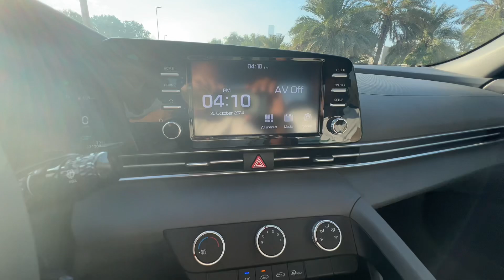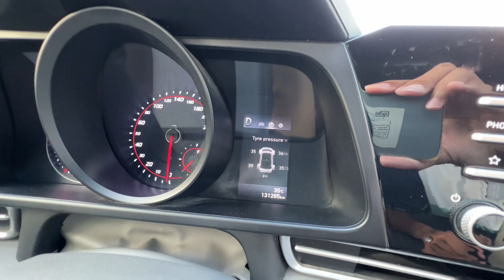Hyundai Elantra POV Drive ( LSCR )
This is the Hyundai Elantra 2021 | POV Drive Also The Interior As Well As The Exterior.

Model : Hyundai Elantra
Year : 2021
Engine : 2.0l I-4
HP : 147 hp
0 to 100 : 8.3s

Thank You Guys So Much For Watching And The Support , Please Don't Forger To Subscribe And Like The Video Also Share It With Your Friends And Family , See You In The Next One , Peace.